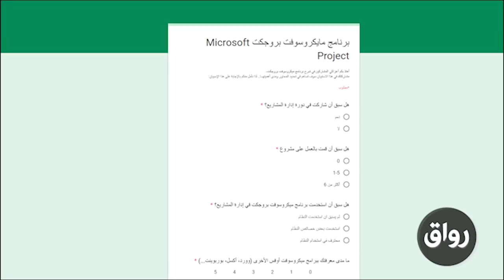رواق : برنامج مايكروسوفت بروجكت Microsoft Project - 1-1